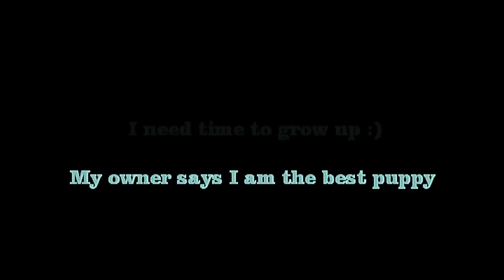Sepuree 4 months old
Baiburi Shandi Sepuree (Krushavel Fakir - Baiburi Shandi Amina)

She is little higher from the back now, completely normal as she has still lots of growing to do